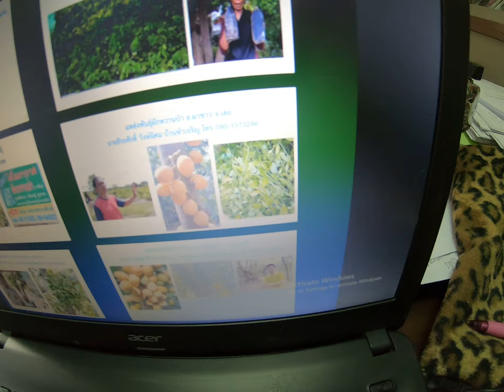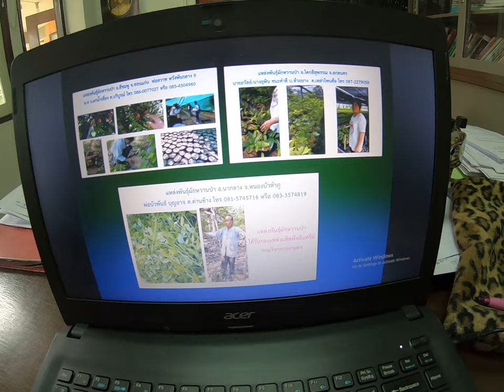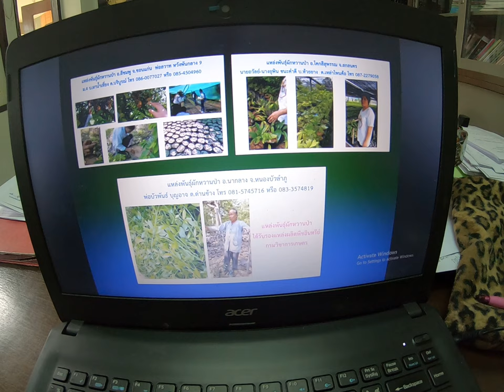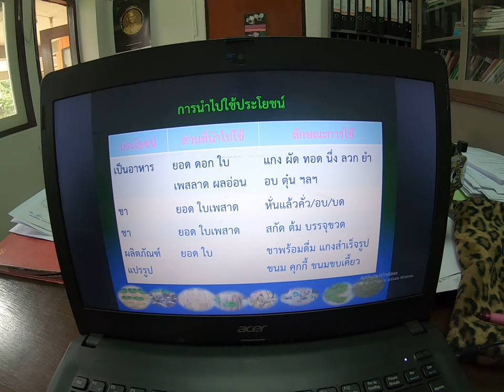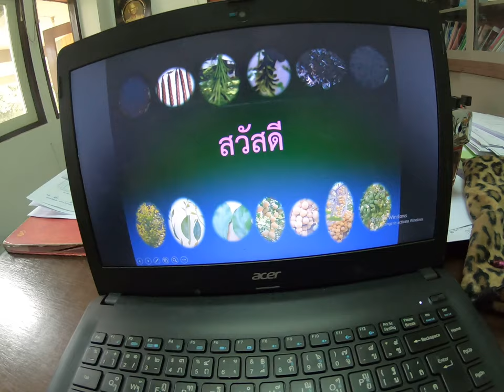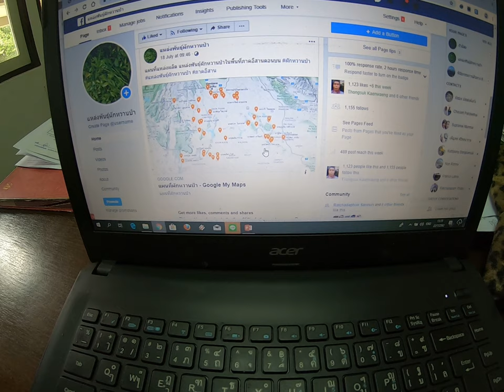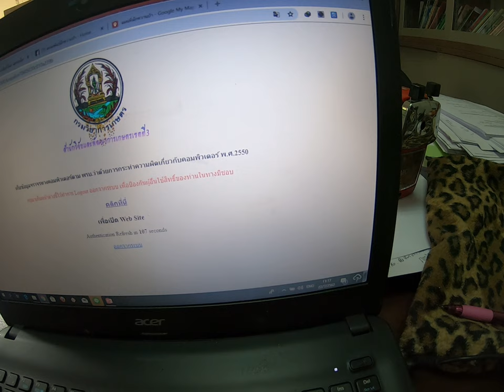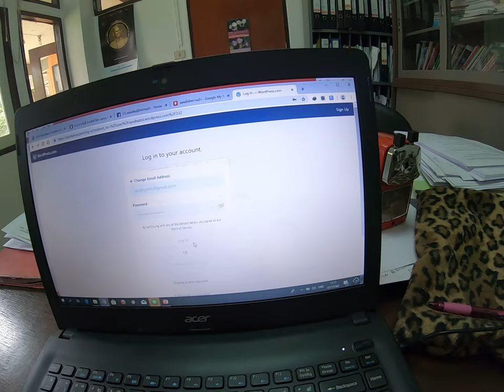ผักหวานป่า ประสบการณ์งานสำรวจ #3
ติดตามข้อมูลเพิ่มเติมได้ที่ เพจ "แหล่งพันธุ์ผักหวานป่า" และแผนที่ผักหวานป่า รายละเอียดตามแผนที่ในลิงค์ นี้